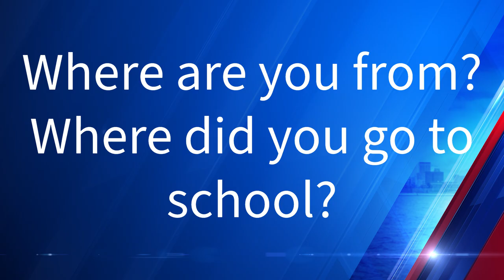Norman Granger interview